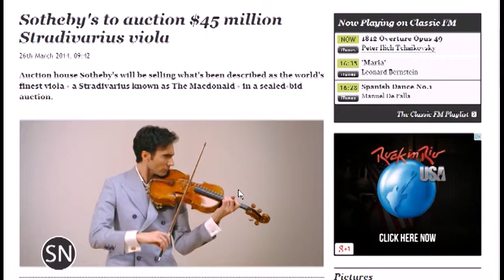SoundNotion 156: Steampunk Euphonium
This week, we're joined by composer Joseph Klein. His intermedia and theatrical works are incredible! Check out his new album "Improbable Encounters," a CD/DVD release on the Innova label.